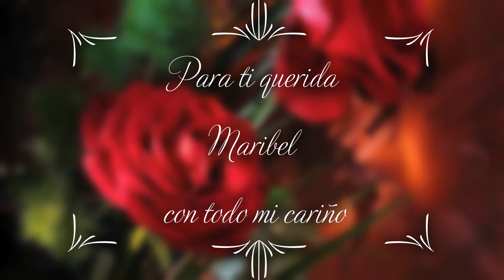💖💖 Carlos Gardel 💖 La Cieguita 💖💖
💖Mi mundo se derrumba con sólo pensar que no estás a mi lado.💖